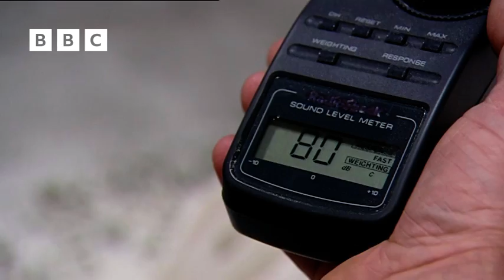Can You Start An Avalanche By Yodelling? | MythBusters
According to popular belief, yodelling can start an avalanche! But is that true?